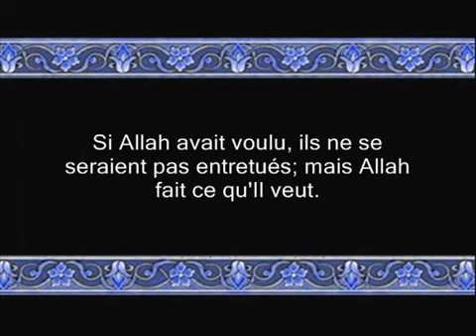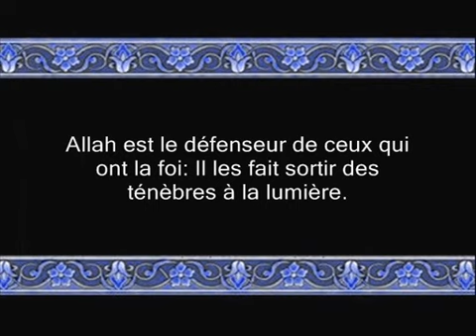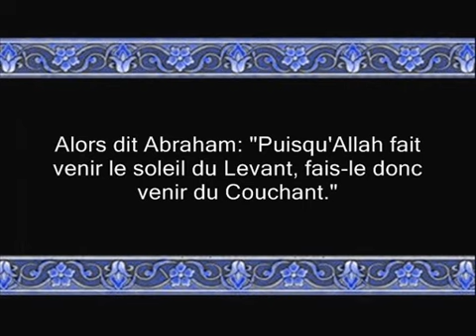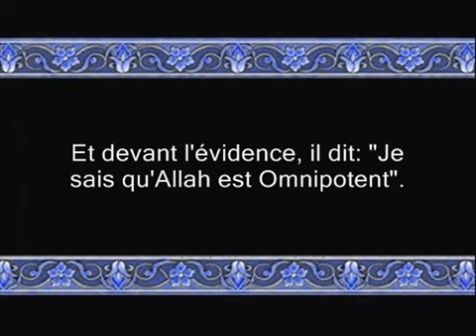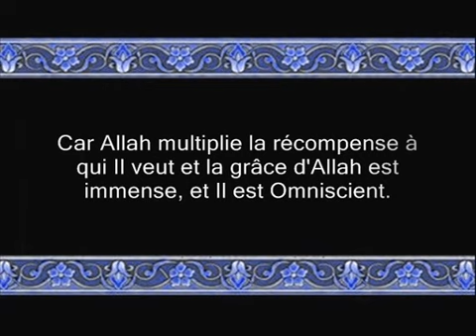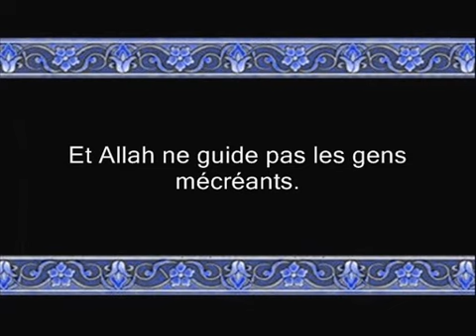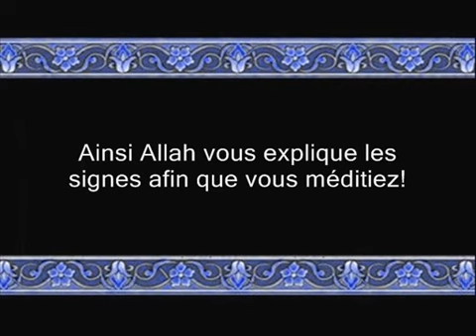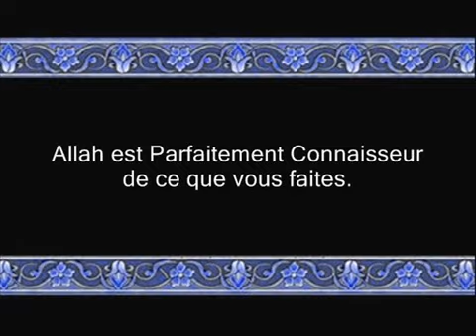Coran sourate 2 al baqarah (la vache) 9-10 vostfr 253 a 271